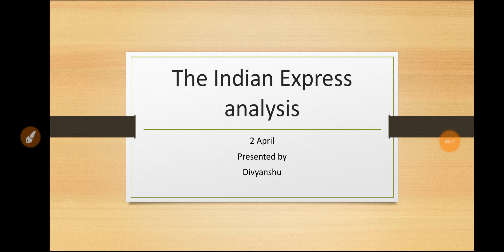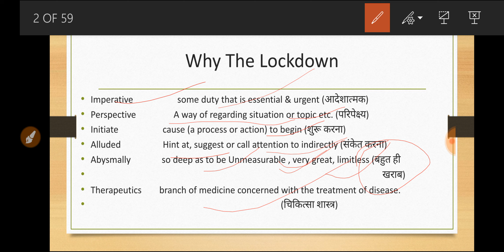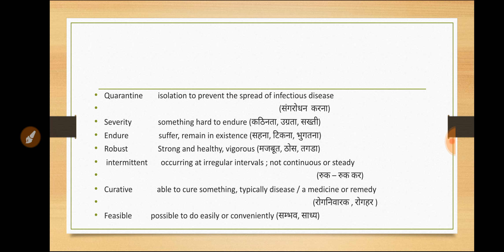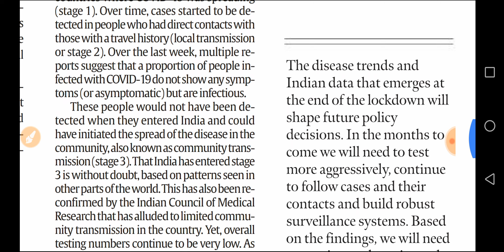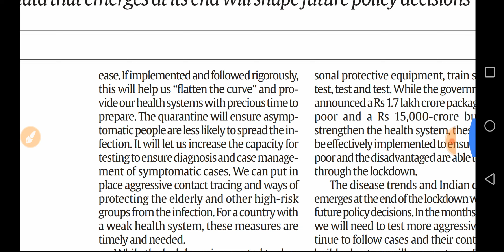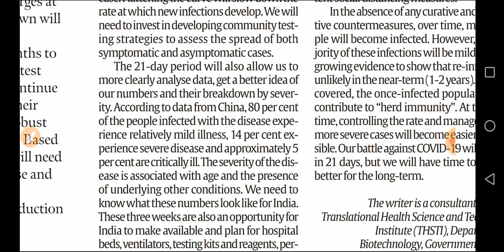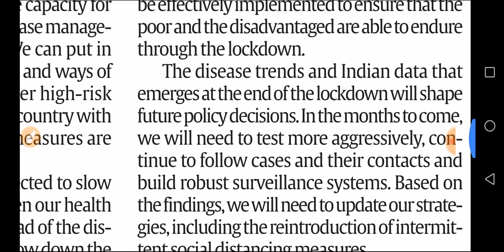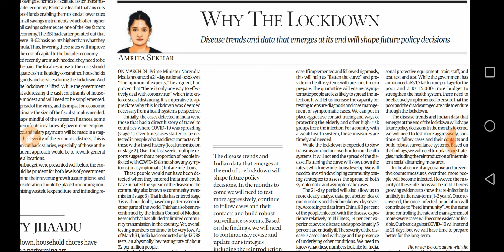The Indian Express Article analysis 2 April 2020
The INDIAN EXPRESS TODAY'S NEWSPAPER ANALYSIS WHY THE LOCK DOWN